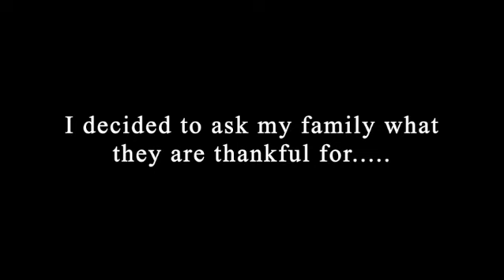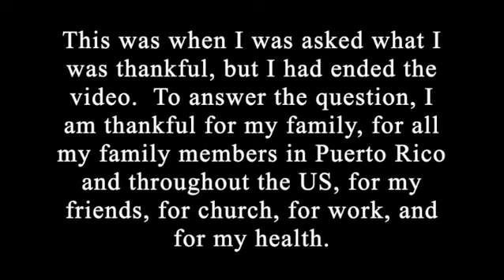thanksgiving weekend !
Filmed in entire Thanksgiving weekend! Spent the break with family telling stories and laughing.

Instagram ➩ @natalieesalgado